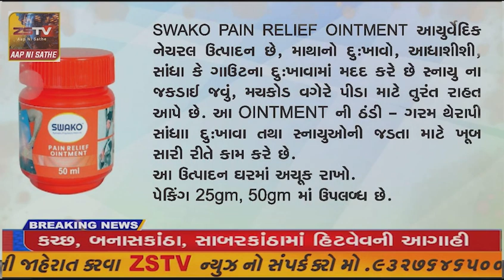અમીરગઢ ના રબારણ ગામ ની શાળા માં વિદ્યાર્થીઓ શિક્ષણ મેળવવા માટે દુર દુર થી શાળાએ ચાલી ને આવવા માટે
અમીરગઢ ના રબારણ ગામ ની શાળા માં વિદ્યાર્થીઓ શિક્ષણ મેળવવા માટે દુર દુર થી શાળાએ ચાલી ને આવવા માટે બન્યા મજબુર.